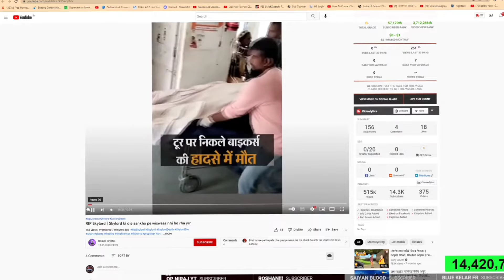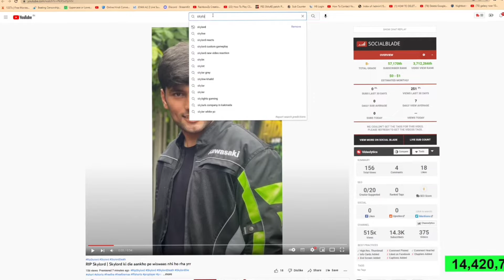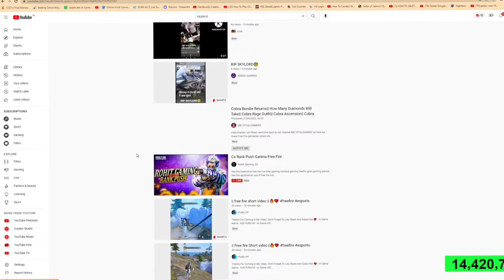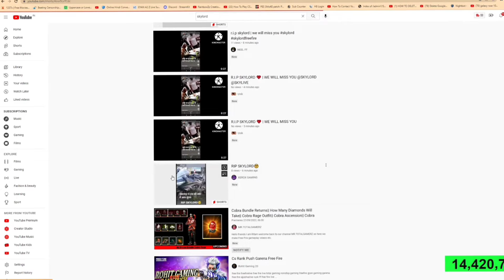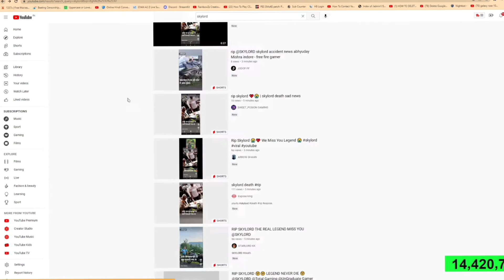Live emotional reaction on @Skylord69 Death News | Started crying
‎@Gyan Gamingㅤ  Live emotional reaction on ‎@SKYLORD  Death News | Started crying